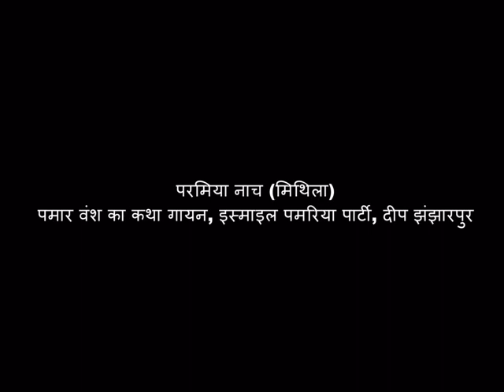मिथिला का पमरिया नाच (पमार वंश का कथा गायन) (Please Subscribe & Share)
हिन्दी रंगभूमि द्वारा आयोजित बिहार की प्रदर्शनकारी लोक कलाओं पर केंद्रित 'नाच : लोक उत्सव' का आयोजन दिनांक 28 एवं 29 मार्च, 2019 को मेघदूत सभागार, मंडी हाउस, नई दिल्ली में आयोजित हुआ। 'नाच : लोक उत्सव' में इस्माईल पमरिया एंड पार्टी नें मिथिला की लोककला पमरिया नाच की शानदार प्रस्तुति दी। इस्माइल पमरिया दीप झंझारपुर (जिला- मधुबनी, बिहार) के रहने वाले हैं। पमरिया गायन के पारम्परिक पुश्तैनी गायन के कलाकार हैं।
हिन्दी रंगभूमि द्वारा आयोजित बिहार की प्रदर्शनकारी लोक कलाओं पर केंद्रित 'नाच : लोक उत्सव' का आयोजन दिनांक 28 एवं 29 मार्च, 2019 को मेघदूत सभागार, मंडी हाउस, नई दिल्ली में आयोजित हुआ।

'नाच : लोक उत्सव' में इस्माईल पमरिया एंड पार्टी नें मिथिला की लोककला पमरिया नाच की शानदार प्रस्तुति दी। इस्माइल पमरिया दीप झंझारपुर (जिला- मधुबनी, बिहार) के रहने वाले हैं। पमरिया गायन के पारम्परिक पुश्तैनी गायन के कलाकार हैं। आप भी सुनिए.